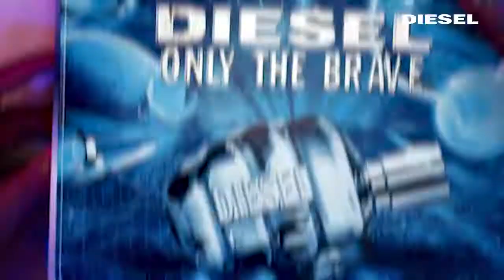Diesel Updates: DIESEL FRAGRANCES - XmasOfTheBrave - Only The Brave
Also Watch:
GStarRaw Denim Guide: G-Star RAW: Off-Track with Max Verstappen & Edwin Evers.

Diesel Updates: NEYMAR JR. X DIESEL - SPIRIT OF THE BRAVE INTENSE